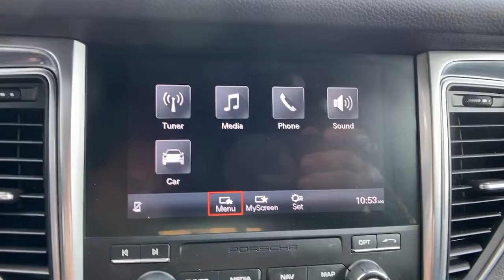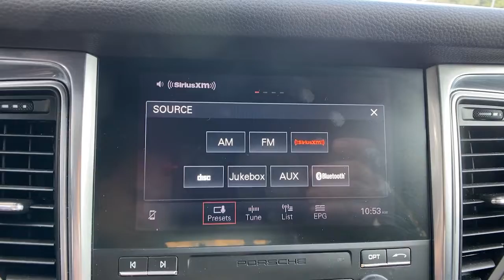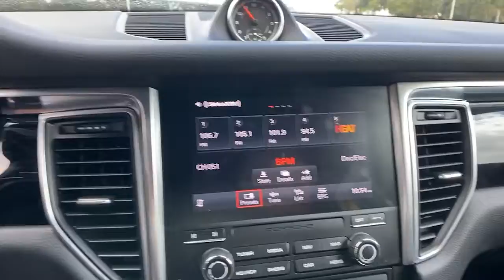2018 Porsche Macan Orlando, Winter Park, Lake Mary, Maitland, Sanford, FL JLB18202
Carrara White Metallic Used 2018 Porsche Macan available in Orlando, Florida at Porsche of Orlando. Servicing the Orlando, Winter Park, Lake Mary, Maitland, Sanford, FL area.

* Premium Package Plus  * Surround View Camera System  * Porsche Connect  * Carrara White Metallic  * Lane Change Assist (Lca)  * Wheel Centers W/Full-Color Porsche Crest  * Bluetooth Connection  * Rear Spoiler  * All Wheel Drive  * Black; Partial Leather Seat Trim W/AlcantaraThis vehicle includes a Money-Back Guarantee* and passed our precise inspection process. Best of all the price you see is the price you pay. No haggling. No back and forth. No pressure. And this price is so good it is guaranteed. *Money-Back Guarantee is valid for 5 days or 250 miles, whichever comes first. See store for details. Some restrictions apply.Check out this gently-used 2018 Porsche Macan we recently got in. This Porsche includes: CARRARA WHITE METALLIC SURROUND VIEW CAMERA SYSTEM 14-WAY POWER SEATS BOSE SURROUND SOUND SYSTEM WHEEL CENTERS W/FULL-COLOR PORSCHE CREST WHEELS: 18 MACAN AUTOMATICALLY DIMMING EXTERIOR MIRRORS BLACK, PARTIAL LEATHER SEAT TRIM W/ALCANTARA Leather Seats Premium Synthetic Seats PORSCHE ENTRY LANE CHANGE ASSIST (LCA) PANORAMIC ROOF SYSTEM FRONT & REAR HEATED SEATS PREMIUM PACKAGE PLUS PORSCHE CONNECT Smart Device Integration FRONT SEAT VENTILATION BI-XENON LIGHTING SYSTEM W/PDLS Drive home in your new pre-owned vehicle with the knowledge you're fully backed by the CARFAX Buyback Guarantee. CARFAX shows that this is a one-owner vehicle -- no wonder it's in such great condition. This vehicle has met all the exacting standards to be classified Certified Pre-Owned. As a compact SUV, this vehicle packs all the performance of a full-size into a package that easily navigates the urban terrain. Pull up in the vehicle and the valet will want to parked on the front row. This Porsche Macan is the vehicle others dream to own. Don't miss your chance to make it your new ride. Enjoy the grip and control of AWD performance in this nicely equipped Porsche Macan . It's not a misprint. And the odometer isn't broken. This is a very low mileage Porsche Macan. A rare find these days. Added comfort with contemporary style is the leather interior to heighten the quality and craftsmanship for the Porsche Macan . Feel at ease with your purchase of this Porsche Macan , The service records are included allowing you to truly know what you're buying. Looking for a Porsche Macan that is in great condition inside and out? Take a look at this beauty. Unexpected repairs happen on all vehicles, but this Porsche Macan comes with the protection of the manufacturer's warranty. Some vehicles are more of a need-to-have. This one is a absolutely-must-have. If it's looks aren't enough to persuade you, the feel of the powerhouse under the hood most definitely will. This Porsche Macan comes standard with features that are essential in the 21st Century. However, Porsche decided to take it one step further and add a handful of quintessential options that will undoubtedly add to this vehicle's quality and value.